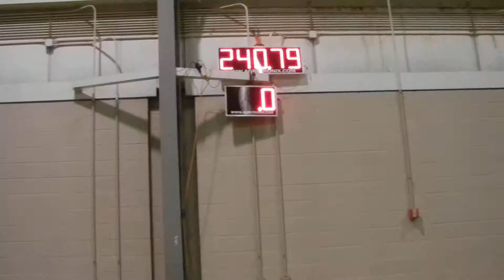Headcase @ Hilliard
Headcase Pro Stock finals, finished 6th